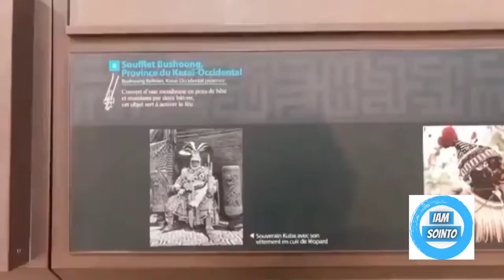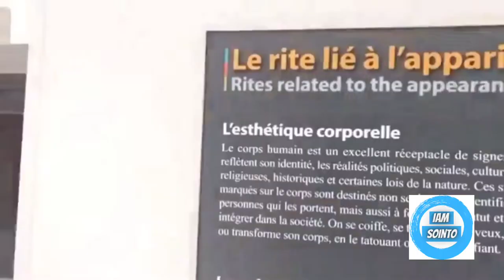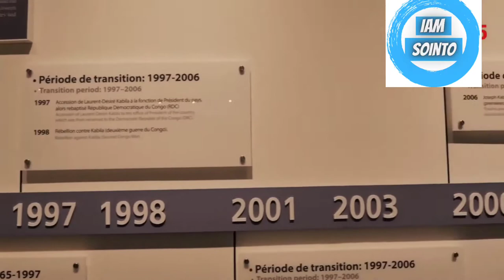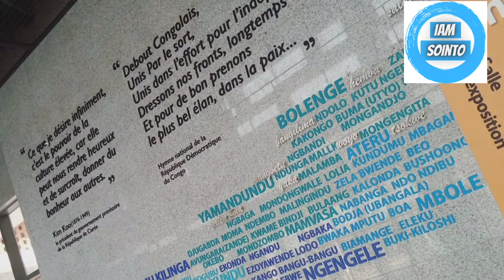KINSHASA: MUSÉE NATIONAL DE LA RDC/ NATIONAL MUSEUM OF DRC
Musée national de la République démocratique du Congo) ou MNRDC est un musée d'histoire culturelle des nombreux groupes ethniques et époques historiques de la République démocratique du Congo dans la capitale Kinshasa.  Il a été officiellement remis au gouvernement congolais par des représentants de la République de Corée en juin 2019. Le coût de construction de $21 millions de dollars américain a été financé par l'Agence coréenne de coopération (KOICA).  Le bâtiment a été construit après une période de construction de 33 mois en coopération entre des experts de la RD Congo et de la République de Corée sous des aspects modernes (matériaux de construction disponibles localement, utilisation de l'énergie solaire, circulation naturelle de l'air avec une utilisation partielle de la climatisation, etc.  .) et représente le plus grand investissement de politique culturelle de la Corée du Sud en Afrique centrale à ce jour. Dans trois salles d'exposition publiques de 6 000 m², 12 000 objets peuvent être présentés dans leur contexte culturel.  Cependant, la majorité des fonds de l'Institut national des musées (Institut des musées nationaux du Congo) doivent être stockés dans des dépôts.  Contrairement au passé, lorsque le directeur et la coopération scientifique avaient été fournis pendant des décennies par des scientifiques belges du Musée de l'Afrique à Bruxelles, les experts congolais ont maintenant été formés en Corée du Sud.  Ainsi, les politiciens culturels congolais ont placé leur coopération internationale sur une base plus large qu'auparavant.